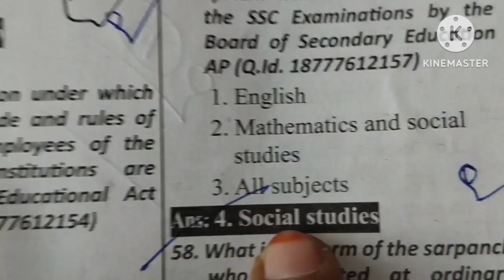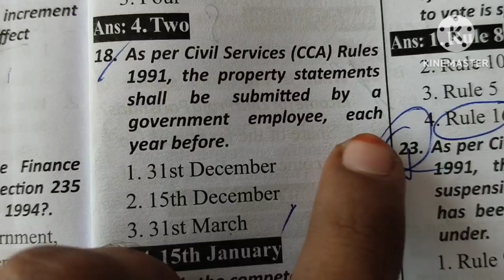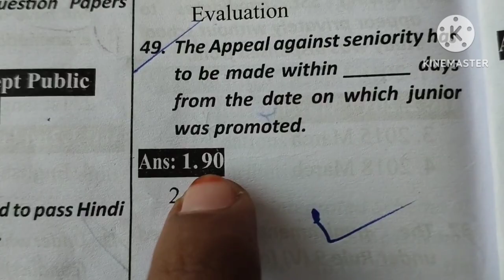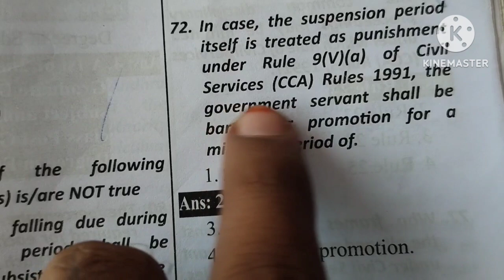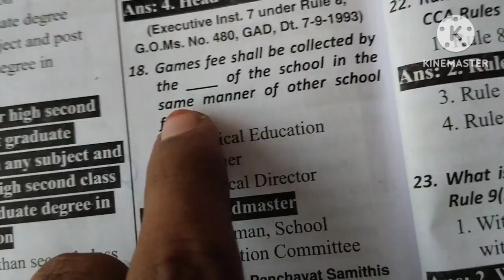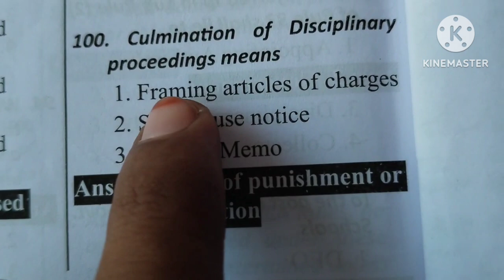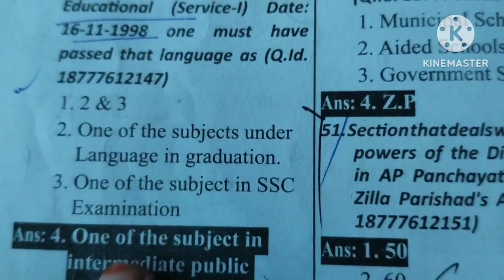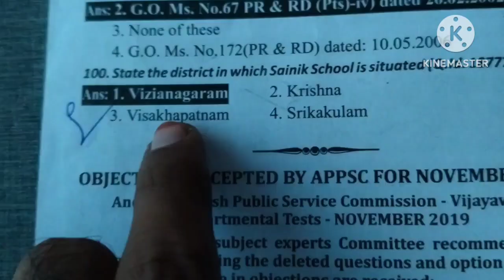PART -2# Departmental Test Got 88, 97#Important previous papers bits